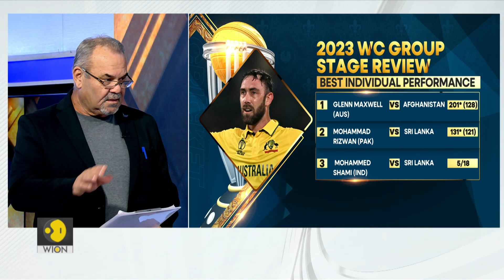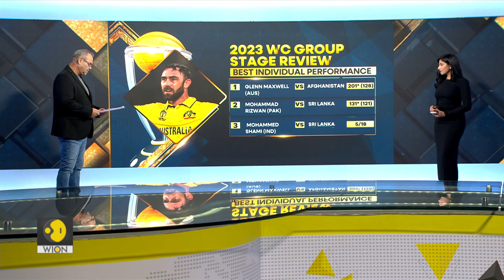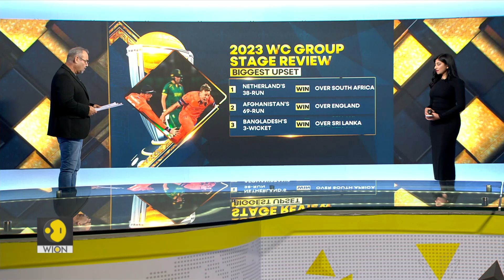ODI World Cup: Which was the best performance of the group stages? | WION World of Cricket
The group stage of the Cricket World Cup has concluded. 1996 World Cup-winning coach Dav Whatmore picks the best performance from the round-robin stage. Is Glenn Maxwell's unbeaten double century against Afghanistan the best innings we have seen in the tournament?